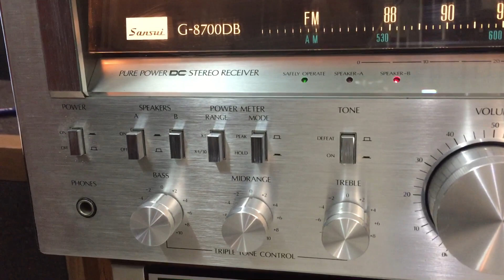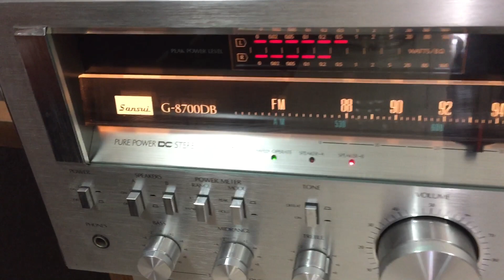Âm ly Sansui D - 8700 DB đẹp như mới - Hủng Huyền Đông anh 0984285477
👯👯 Đã nhìn thấy , đã nghe thấy em này hát thì chán luôn tất cả các em khác mất thôi 😀😀😀
    ▶️  Âm ly Sansui G-8700DB -đẹp như mới xuất xưởng 🌺
👉🏾 Hàng đang có tại Hùng Huyền ĐôngAnh
👉🏾 Đc : góc ngã tư thị trấn Đông Anh cạnh cổng công an huyện Đông Anh
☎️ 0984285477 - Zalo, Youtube